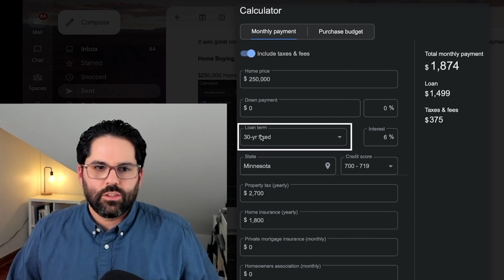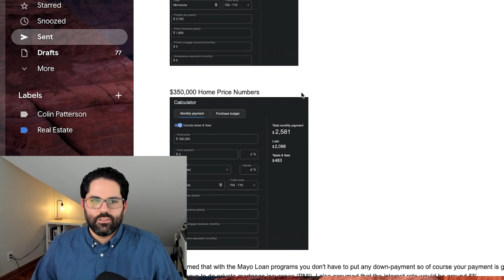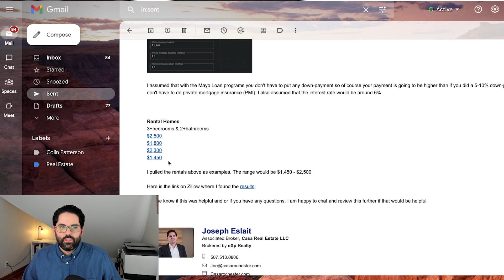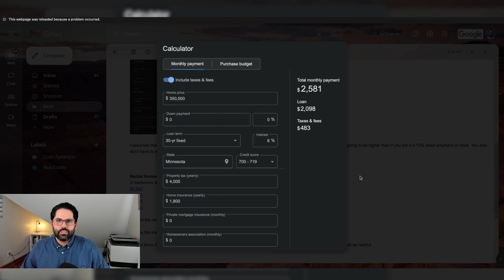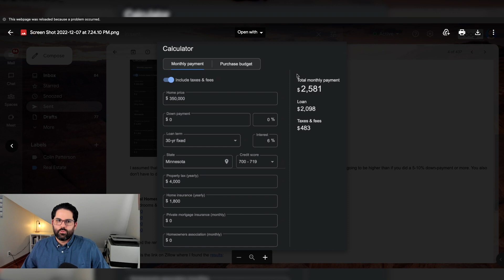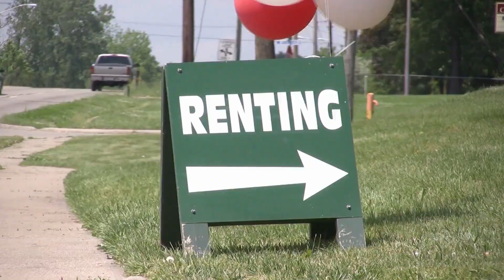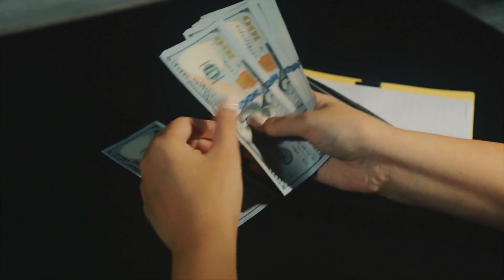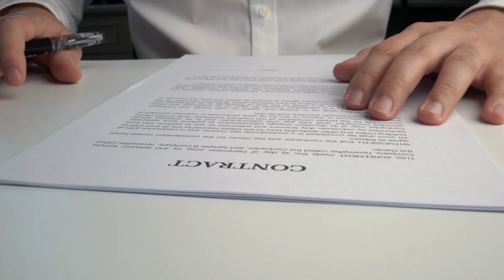Buying vs. Renting in Rochester, MN | Mayo Clinic Resident & Fellows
Should you BUY or RENT a home in Rochester, MN? If you’re considering making a move to Rochester but know it won’t be forever, you have a big choice to make: should you buy a home only to turn around and sell it? Or should you just rent something for a short time?

Well, there are pros and cons to both options. In this video, we’ll take a look at your options for buying and renting in Rochester and lay out the whole process for you so that you can make the BEST decision for your short-term move to Rochester.

00:00 Intro
00:24 Case Study - Buy vs Rent
00:54 Home Buying Computation Sample
03:20 Rental Homes - Expectation and Comparison in Buying a House
08:11 How to Become a Successful Home Owner
08:18 #1 You make your money when you buy, not when you sell
08:47 #2 Maintain a home
09:16 #3 Don't be house poor
09:51 #4 Have a Plan B
10:29 #5 Work with a Professional Real Estate Agent
11:41 Things to Consider before Renting
11:46 #1 Rent something that you can Afford
11:52 #2 Review the Lease
11:59 #3 Find a place that has Good Review
12:17 Outro

👋 Joseph Eslait, Associated Broker
🏆 Casa Real Estate brokered by eXp Realty